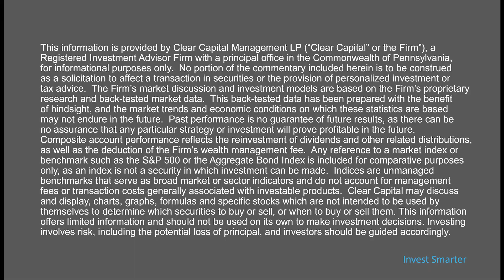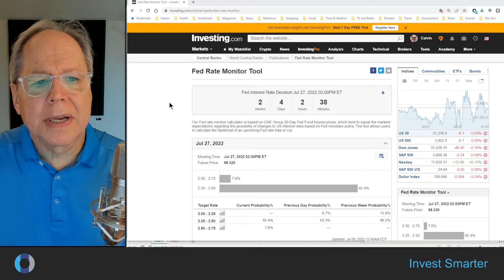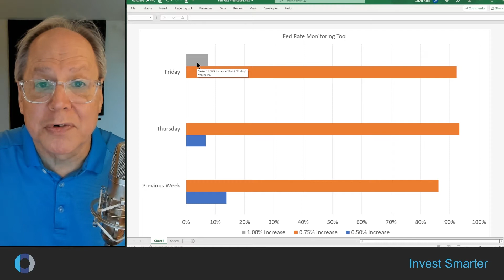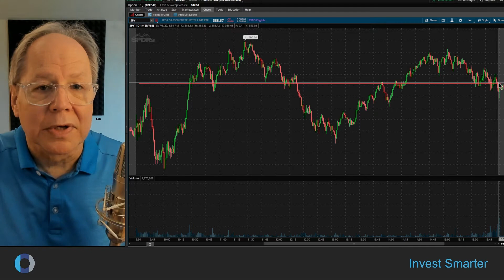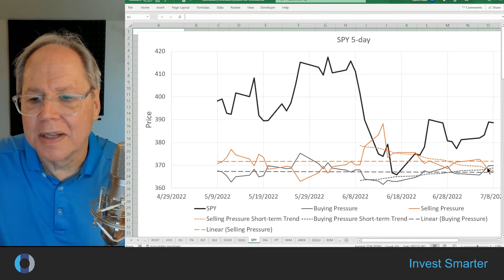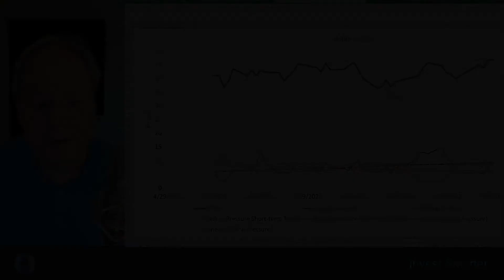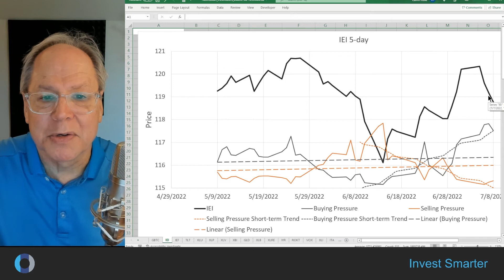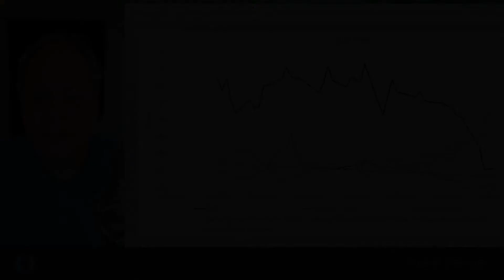Will the Stock Market go up from Here?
The big Jobs Report came in HOT. What does it mean and how did the markets react. Will stocks and the general equity markets continue to rise from here? Many indications point to yes, but we'll have to see how the CPI and PPI indicators come in next week. Will the ARK Invest innovation stocks lead us higher?

00:00 Intro
00:10 Disclaimer
00:18 The Jobs Report and some reaction
01:08 Hot jobs report and the Fed
02:16 The Stockmarket reaction
03:02 Buying and Selling Pressure metrics tell a story
03:10 NASDAQ100
04:18 S&P 500
04:38 Dow Jones Industrial Average
05:06 ARKK Innovation Fund
05:37 Treasury ETFs
07:11 Gold
07:37 Where does this leave us heading into next week?
08:29 Thank you! Please like, subscribe, and hit that notification bell
08:43 Disclaimer